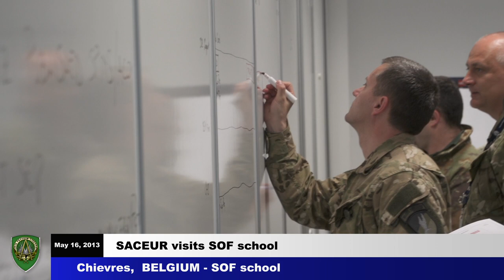130516 SACEUR visits SOF Chievres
General Phil Breedlove, Supreme Allied Commander Europe is given a tour of NATO Special Operation Headquarters and School by Lt. Gen. Frank Kisner, Commander, NSHQ, at Chievres Air Base, Belgium on May 16, 2013. __